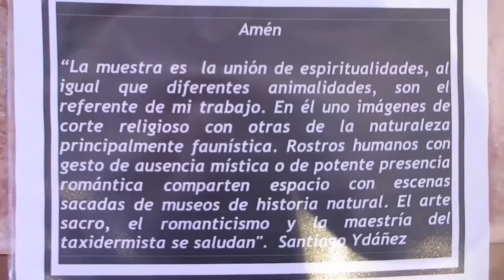Inauguración de la exposición "Amen" de Santiago Ydañez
Santiago Ydañez inaugura la Sala de Exposiciones de la recién rehabilitada Fábrica de Aceites La Vicaría de Puente Génave (Jaén)
con la exposición “Amén”. Sábado, 18 de octubre de 2014.